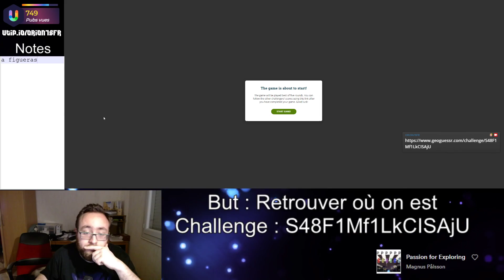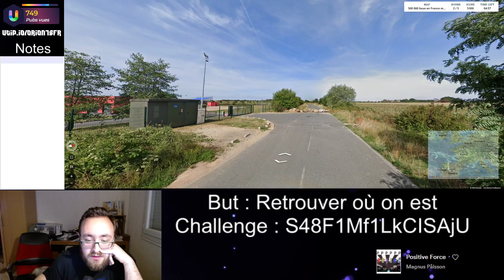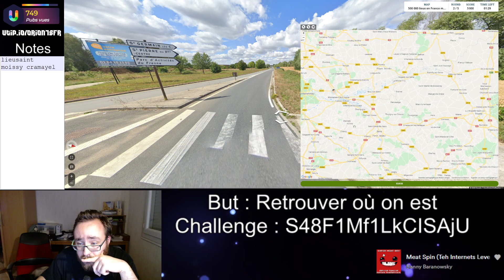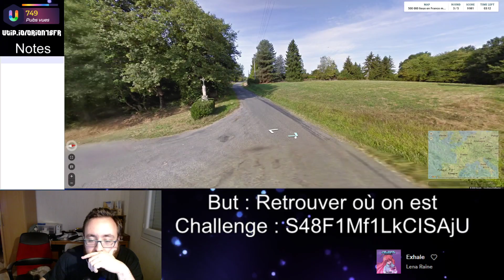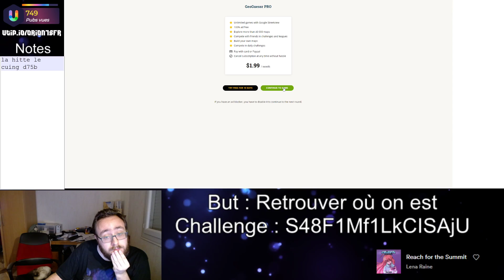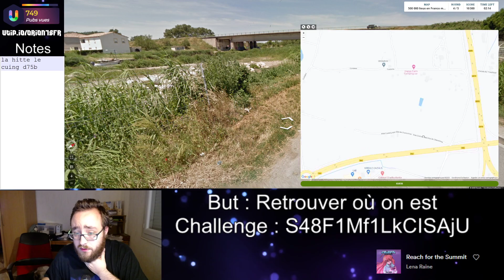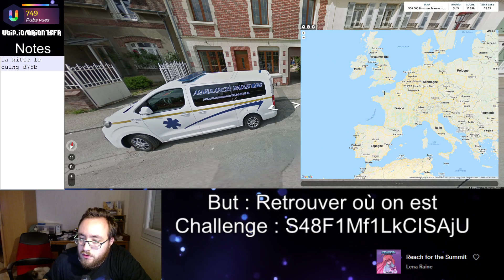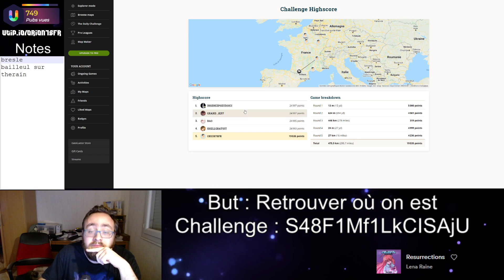Challenge Geoguessr #5 : France 5 min